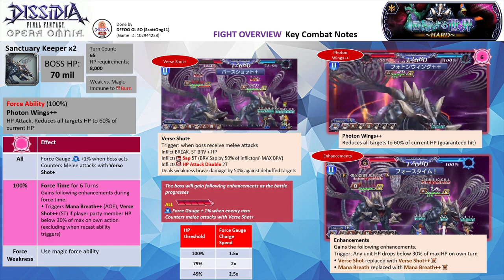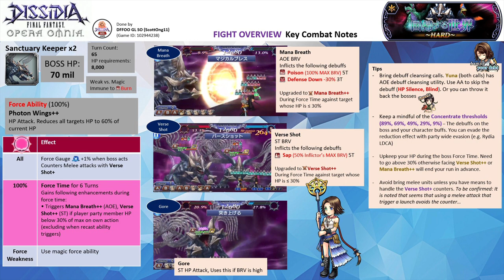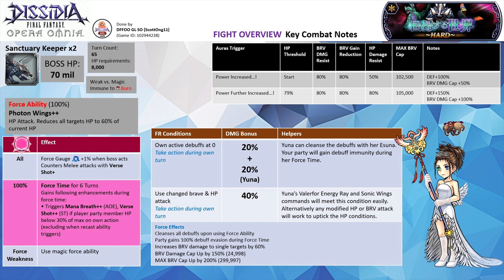DFFOO GL | Recurring World Heretics SHINRYU | Ticket Challenge Run with Leila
SHINRYU Ticket Challenge Run 2
Party: Leila LD (Seymour LD), Yuna BT+3/3 (Cid Raines LD), Aerith FR (Keiss LD)

Strategy
- With this party, you cannot die :). The issue is whether you can kill the boss before Aerith FR time out cos Leila will steal those precious turns when Concentrate triggers.
- Cleanse all the debuffs when Yuna gets her turn. Don't worry about the HP going too low as both Yuna and Aerith have the last stand. Aerith can revive if anything bad happens. When Leila warps the party, you will also get off-turn healing.
- I mess up in the timing of Cid Raines LDCA. Should have brought Lunafreya LDCA instead.

Brothers summon, no friend support

Note: All characters are EX+3LB with their bloom passives, HG armor & their enhancement boards. Leila has her LD & the following spheres - Machina (RF), her own, and Yuna. Yuna has her BURST+3/3, LD & the following spheres - PCecil, PCecil (RF), Ramza (RF). Aerith has her FR+3/3, LD & the following spheres - her own, Maria (RF), Freya (RF)

UW: Yuna 5/5 UW
HG Armor+: Yuna HG+3/3, Aerith HG+3/3, Leila HG+0/3
Force Level: Yuna LV30, Aerith LV30, Leila LV10
Calls: Leila LD (Seymour LD), Yuna BT+3/3 (Cid Raines LD), Aerith FR (Keiss LD)

Wave 1: Sanctuary Keeper x2 (completed on turn 19)

Score: 1800k

Time codes
00:00​ - FIGHT Overview
03:38 - ~Commencement of the Fight~

SHINRYU Overview
- The Sanctuary Keeper has 70 million HP each.
- It is weak against magic. It is immune to its Burn debuff

All: Boss force gauge charge by 1% whenever the boss acts. The boss will counter any melee attacks with Verse Shot+ (ST BRV+HP, inflicts BREAK, inflicts Sap 5T & HP Disable 2T). Avoid bringing melee units unless you have the means to counter them. It won’t trigger in summon or burst phase or against calls. It also won’t trigger against melee attacks that trigger launches.

Force Ability
Photon Wing++: AOE HP attack reduces all character’s HP to 60%

• Triggers Mana Breath++ (target AOE) / Verse Shot++ (target ST) if a party member's HP is below 30% of its max on its own action (excluding when the recast ability trigger)

Force Weakness: Use magic force ability that deals brave damage. Cancel boss Force Time effects

-  Uses Concentrate at 89%, 69%, 49%, 29%, 9% HP thresholds
a) Grant itself buff 100% BRV DMG Up 5T
b) Inflicts 100% HP damage taken Up (permanent debuff)
c) Lowers debuff duration on the boss by 2T and lowers party buff duration by 2T
(Will trigger even during summon or BURST phase)
- Recast ability Photon Wings
a) Uses it at turn 0
b) Reduces BRV based on units MAX HP. AOE guaranteed HP attack
c) Grants itself 50% SPD Up 1T, 50% HP DMG Resist 1T
d) Inflicts 5 framed debuffs
Enhancement Down 5T – Reduces buff rate by 80%
Burn 2T – HP Poison (10% max HP)
Stop 2T – Freeze EX recast gauge
Blind 1T – Reduces hit rate by 50%
HP Disable 1T – Prevent affected target from using HP attacks
- Uses Curaga at 19% HP threshold. Restores 20% max HP and grants 1% HP regen (non-framed) for 5T
- Uses mainly Mana Breath (AOE BRV, Inflicts Poison 5T, Sap 3T) & Verse Shot (ST BRV, Sap 5T)
[All boss buffs and debuffs are framed unless stated]